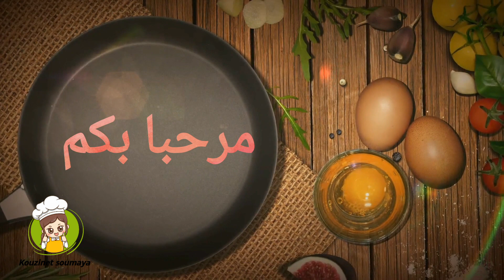بسكوي الليمون ساهل بمقادير بسيطة وبنين biscuit au citron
المقادير :, 350غ فارينة ،2بيض،كعبة خميرة حلويات ،كعبة فانيليا ،،100غ سكر محور، 50مل زيت ،مغرفة كبيرة برش ليمون ،ثلاثه مغارف كبار عصير ليمون ،
اول حاجة تخلط عضم،سكر،فانيليا ،عصير ليمون وبرش الليمون تركضهم مليح بعد تزيد الزيت خلطهم مليح

وتلم بالفارينة وتحط الخميرة تعجن العجينة تجي طرية تتلصق تحط نصف ساعة في الثلاجة باش تشد روحها
بعد تكعبرها وتغطسها في السكر المحور تحطها الطيب الفرن حطو من فوق ومن تحت 180درجة نراقبها لانو طيب بسرعة